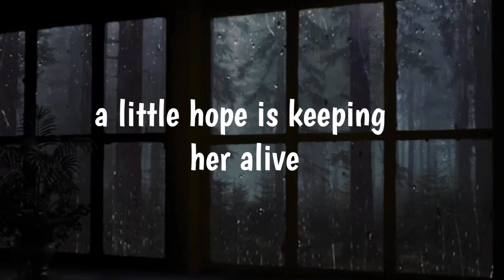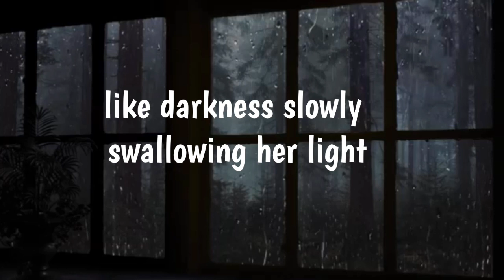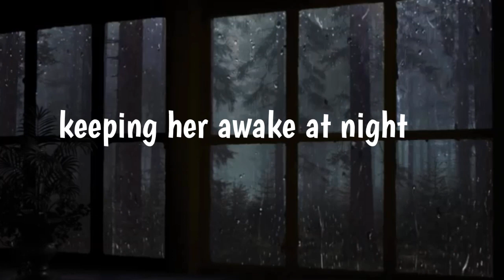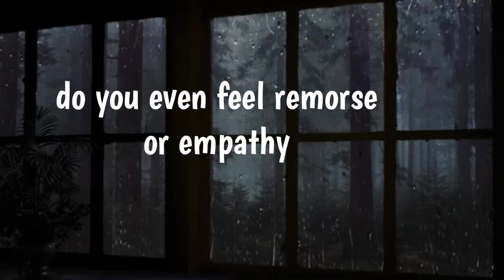She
Title: She
Composed By: Princess Gonzales